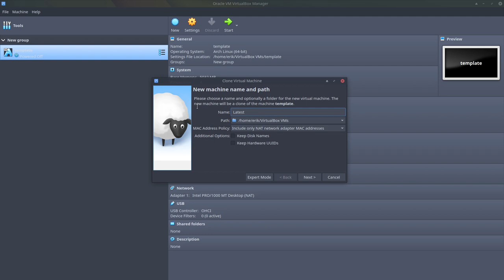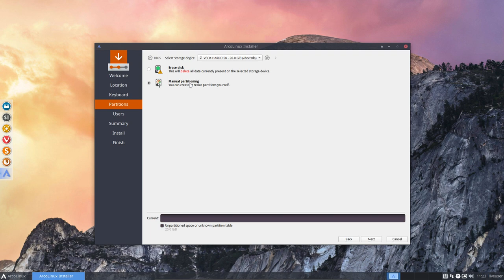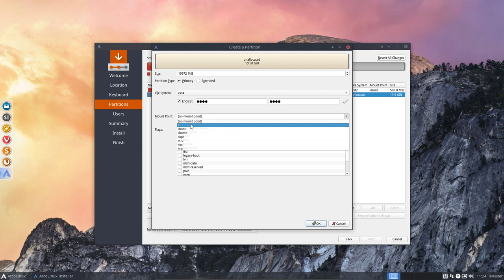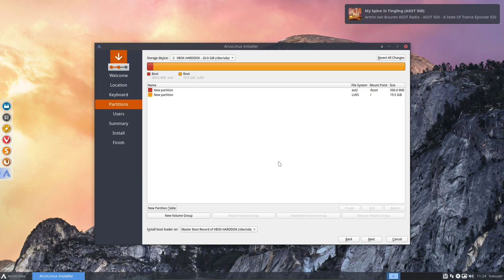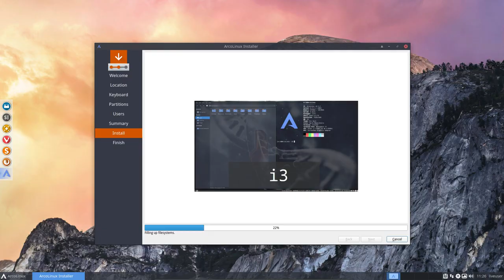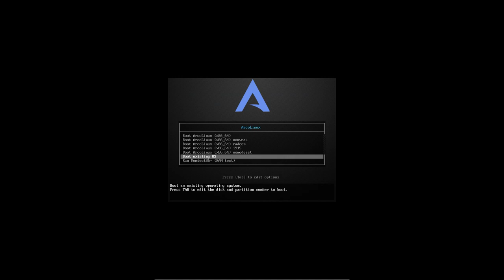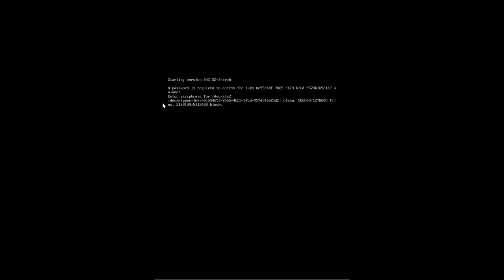ArcoLinux : 1054 how to encrypt ArcoLinux with calamares - fast bootup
DO NOT USE HOME PARTITION - WILL NOT WORK